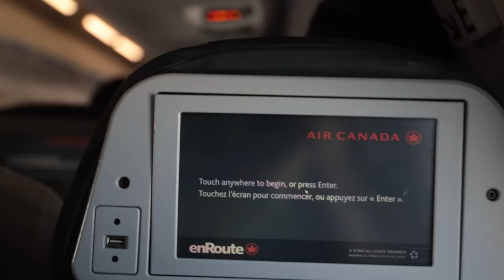I dropped a guitar while visiting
My friends at @AcousticShoppe also carry them!

My friend Doug at Guitars San Diego sells them too!

I'll teach you how to build a powerful and meaningful collection of guitars in my course, Right Guitars Faster

Do you want to talk to me in person? Schedule a video call and we’ll hang!

3. EV RE20 Podcast Mics
4. Gator Frameworks XLR Boom stand
6. Gator Frameworks Monitor stands
7. Primacoustic London 12 Room Kit